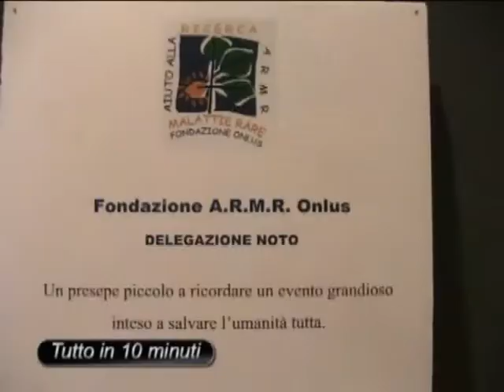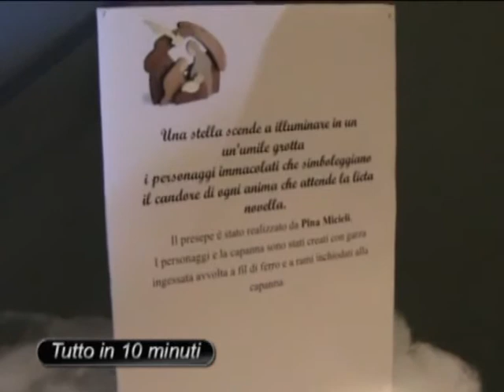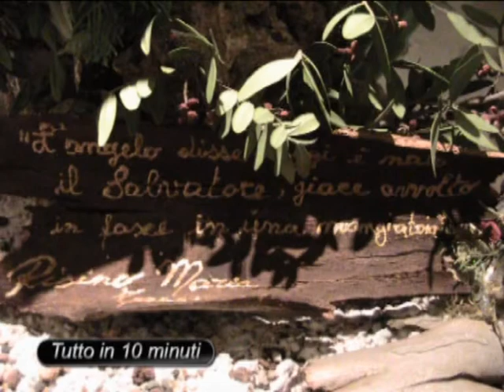Presepi a concorso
Striscia quotidiana "Tutto in 10 minuti". Presepi a concorso. Conduce Vincenzo Rosana. Regia di Marco Marescalco.